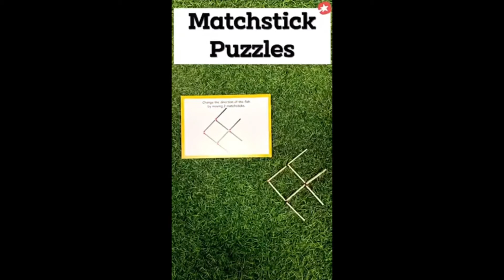Skill Boosters Logic Kit for Kid| ClassMonitor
Call us directly ☎️ 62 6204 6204